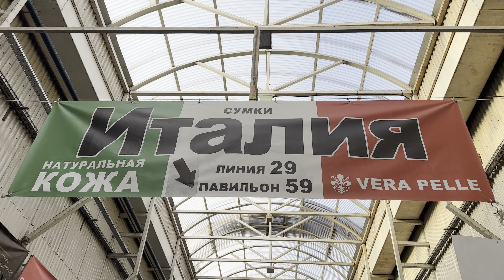🇮🇹❤️🔥 Итальянские сумки у Оксаны🇮🇹❤️🔥